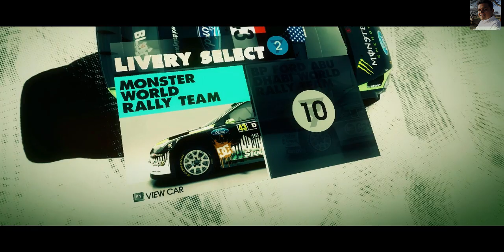Dirt 3 Rally - Wudanyi Climb Kenya